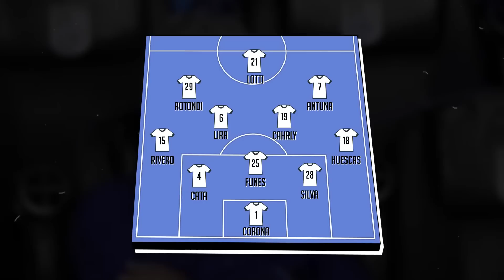¡ALINEACIÓN DE LIGUILLA! Así ALINEARÁ Cruz Azul vs León PARA GANAR GUSTAR Y GOLEAR | Tuca ENLOQUECIÓ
¡ATENCIÓN AZULES!

El día de hoy repasamos cómo jugará Cruz Azul vs León el día de mañana, en la visita al nou camp para vivir uno de los partidos más complicados de este cierre de torneo, pues los dirigidos por el tuca ferreti buscan seguir gannado para meterse a la liguilla de forma directa, sin depender de nadie más.